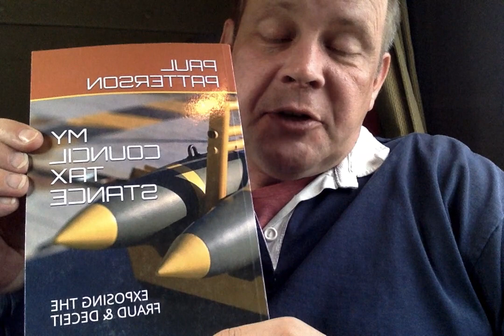Do phone Mr Love the Bailiff, and give him your love!